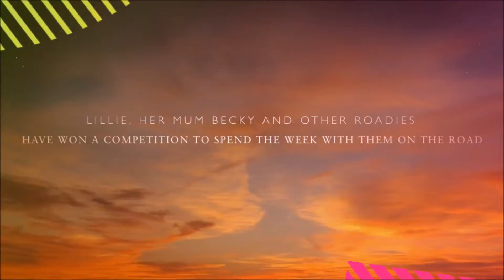A RoadTrip With RoadTrip (A RoadTripTV Fan Fiction) - TRAILER ❤️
ENJOY THE VIDEO! REMEMBER TO TAG ROADTRIP AND THEIR MANAGER BLAIR ON SOCIAL MEDIA ROADIES 🐝🌵☘️👾

Also, turn on that post notifications bell so you get notified whenever I upload videos, in the future!

- EDITING SOFTWARE USED:
- iMovie